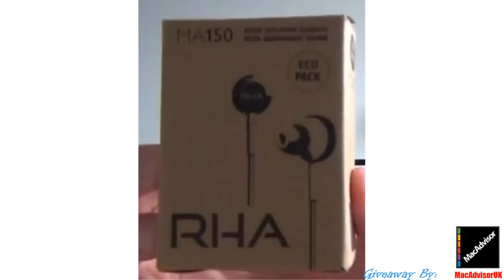Best Youtube Giveaways!!! April 2013 Don't Miss!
Giveaway Giveaways Freebies Weekly makeup lipgloss essie nail polish earrings lipstick shawl scarf grey pink custom scarf fashion glamor app gift card apple case angry bird games i pod giveaway i pod touch nano giveaway apple gift card $15 gift card purse designer design colorful nailpolish bag clips lip gloss magicpotion i phone case clear case rha headphones cover case transparent clear cases lotion palette nails nail acrylic nails humming giveaways